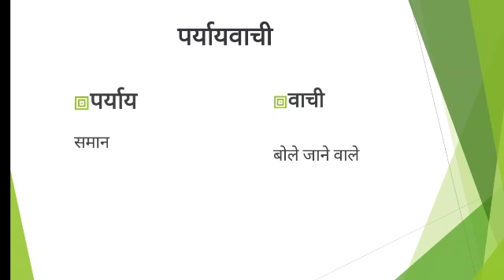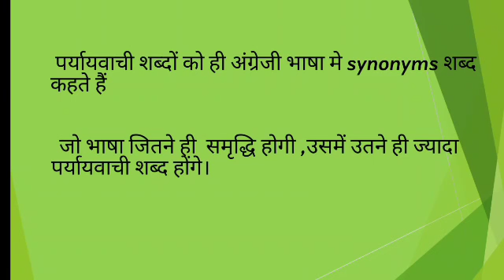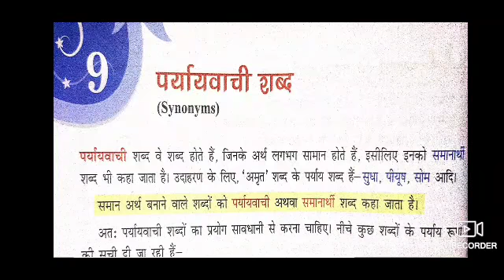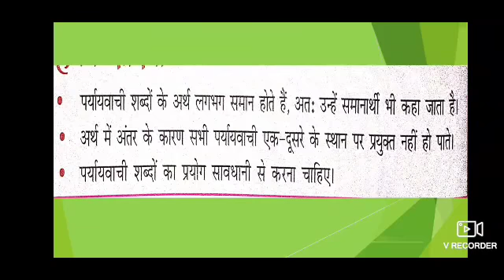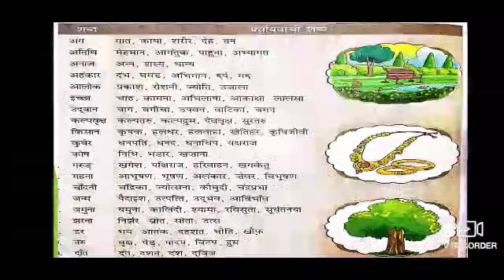Class-VIII, Hindi-II, Ch 09(पर्यायवाची शब्द)